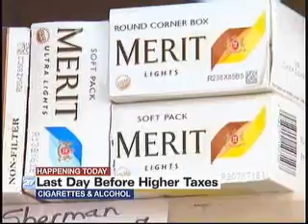Taxes Increase Wednesday On Alcohol, Cigarettes